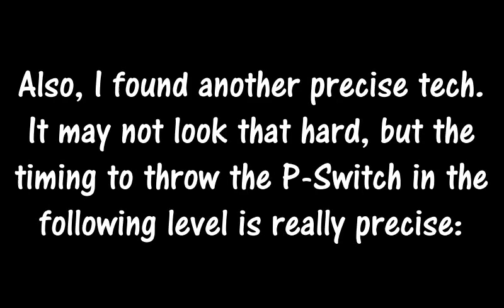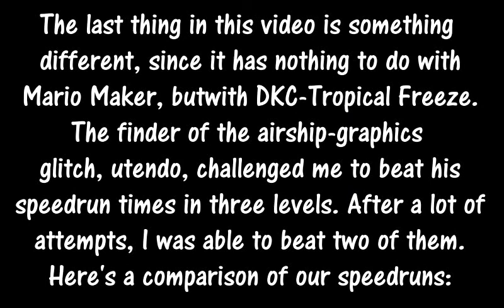Mario glitches + DK speedruns (random mix) - Super Mario Maker/Donkey Kong Country - Tropical Freeze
Precise P-Switch tech:
Don't play this!
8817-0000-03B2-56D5